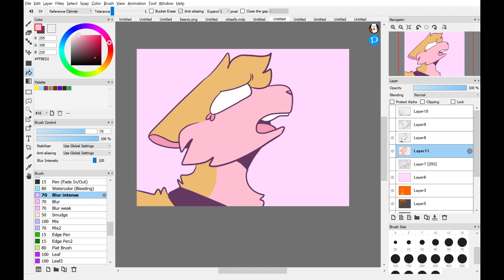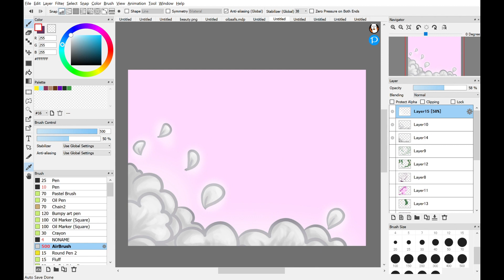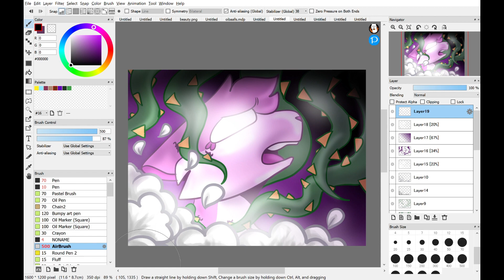Flowers and Thorns and Cats, Oh My! | Speed Paint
Slightly creepy. just. don't ask. I was drawing this for fun and this is just what happened.

I use firealpaca for drawing, clip champ for editing, and a Microsoft surface pro. I think.
If you have any questions, leave them in the comments! And if you have any suggestions, PLEASE PLEASE PLEASE let me know! I need help! YouTube is hard!